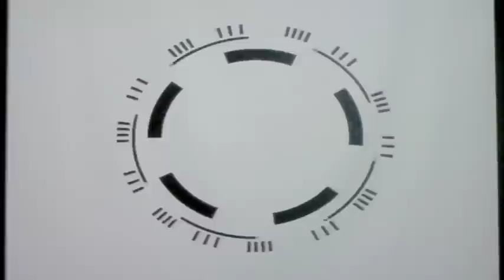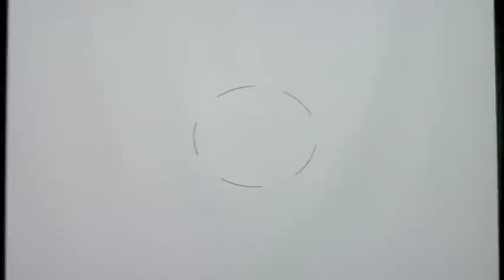Inifnite State Protocol:3-Phase Test (Gesture to Visuals to Sound)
One of the elements of 3-Phase. This sequencer reads the screen buffer in Processing and sends image data via OSC to ChucK to control the playback of samples.  The screen image responds to input from a midi control device.

Open Source, non commercial, creative commons.  I'll be linking to the code as soon as Infinite State Protocol's website goes live.

Thanks Adeline for your Camera work.